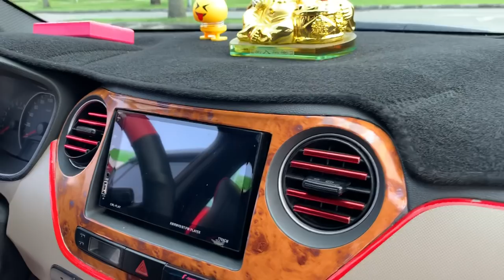Hyundai i10 nhập khẩu 2014 - Xe đẹp nhất Vịnh Bắc Bộ - Giá 265 triệu - Dũng Audi - 0855.966.966